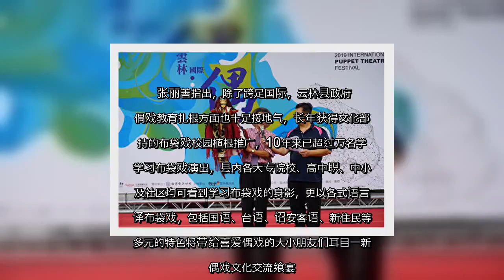✅ 云林国际偶戏节 好戏连台 共百余场演出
✍  人气: 2   【字号】   大    中    小      标签: tags:   云林国际偶戏节, 布袋戏, 偶戏   【大纪元2019年09月30日讯】（大纪元记者廖素贞台湾云林报导）2019年云林国际偶戏节，将于10月8日至13日，展开为期6天好戏连台系列活动，今年除了特别邀请布袋戏人间国宝黄俊雄、陈锡煌大师带来经典演出，更安排日本、韩国及俄罗斯等3国际偶戏团队前来交流展演，还有杰出布袋戏艺师社区巡演，共百余场演出。10日晚间6时在虎尾拜五街夜市广场举办开幕音乐晚会，县长张丽善欢迎国内外喜爱偶戏的朋友作伙来看戏！   张丽善表示，云林国际偶戏节年年获得文化部“台湾文化节庆升级”竞争型计划入选，也是交通部观光局“台湾国际观光年历”重点活动，是“愈在地、愈国际”地方特色艺文能量的代表。为期6天的好戏连台，邀集国内偶戏艺师规划百余场演出，展现偶戏精湛技艺。  布袋戏走过百年风华，云林多年来坚持发展独有的文化特色，型塑“台湾意象、云林第一”的文化品牌，刻正规划建置国家级布袋戏传习中心，也透过加盟“AVIAMA总会”（偶戏友好城市国际协会），与全球9个国家、11个城市结盟交流、互动分享偶戏文化资讯，宣扬云林在地布袋戏国际级艺文盛事，连结在地与国际，开拓云林艺文国际能见度。    张丽善指出，除了跨足国际，云林县政府在偶戏教育扎根方面也十足接地气，长年获得文化部支持的布袋戏校园植根推广，10年来已超过万名学生学习布袋戏演出，县内各大专院校、高中职、中小学及社区均可看到学习布袋戏的身影，更以各式语言演译布袋戏，包括国语、台语、诏安客语、新住民等，多元的特色将带给喜爱偶戏的大小朋友们耳目一新的偶戏文化交流飨宴。   文化处长陈璧君表示，2019云林国际偶戏节从布袋戏曲乐出发，在各项竞赛与演出中，展现全台湾各偶戏团队的精彩技艺：开幕晚会以现代摇滚曲风打造布袋戏的魔幻音乐会；掌中优选下乡巡演自9月28日开始至11月3日，邀集历年金掌奖得奖的演出团队，至云林县境内各乡镇巡演，要让精彩演出遍地开花，精彩节目囊括传统、创新与跨界的布袋戏后场，让人耳目一新。  今年偶戏节系列节目包括开闭幕2场、青年主演竞赛6场、金掌奖竞赛10场、小金掌奖竞赛48场、国内团队－掌中优选下乡巡演20场、国际团队6场次、加上其它周边演出活动，共百余场，要让喜爱布袋戏的民众，近距离认识云林布袋戏文化产业发 ...